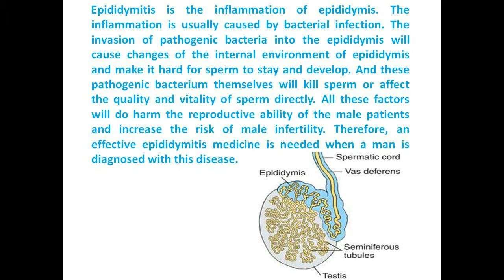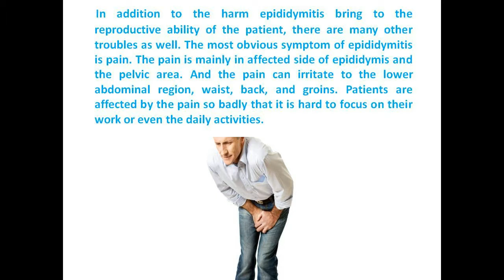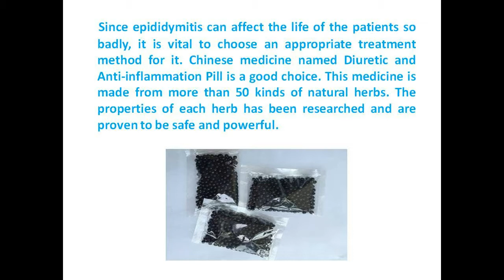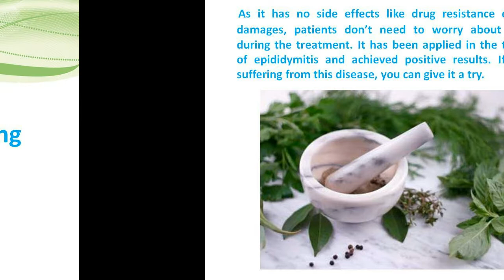The Treatment Principles Of Epididymitis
Epididymitis is an inflammation of epididymis.